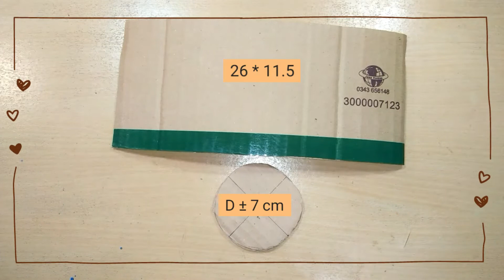how to make a pen holder | easy diy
Hello.. ...

now, i'll make a simple tutorial about how to make a pencil stand or holder

Hopefully this video is useful for all of us.
Please turn on subtitles for clearer info

let's be my friends 🤗

💌 LINK SHOPEE :